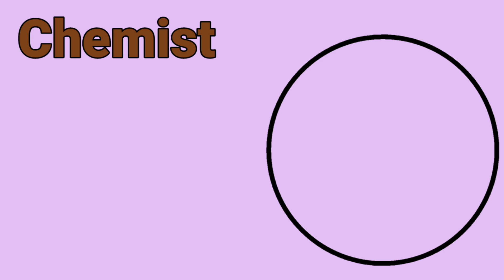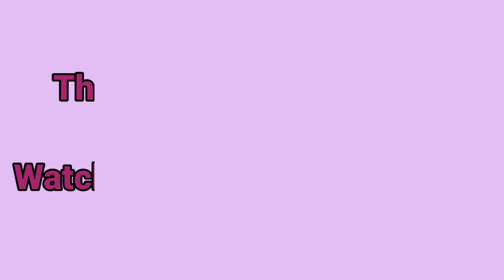DEFRANT TYPES OF PROFETION NAMES|| विभिन्न प्रकार नोकरी और व्यवसायि के नाम हिंदी और अंग्रेजी में !!!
DEFRANT TYPES OF PROFETION NAMES IN HINDI AND ENGLISH || विभिन्न प्रकार नोकरी और व्यवसायि के नाम हिंदी और अंग्रेजी में !!!
.,. Credit to music - YouTube free music
Hi,
About video,
                      This video for kids knowledge growing
Thank you वीडियो केवल ज्ञान बढ़ाने के उद्देश्य के लिए है।